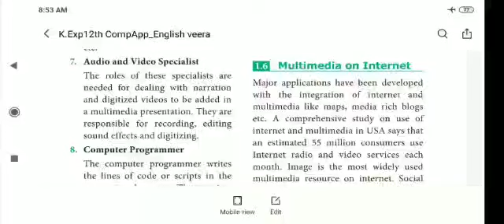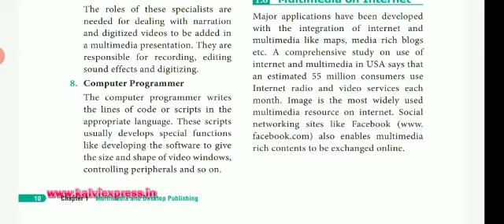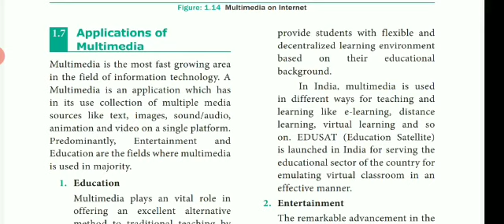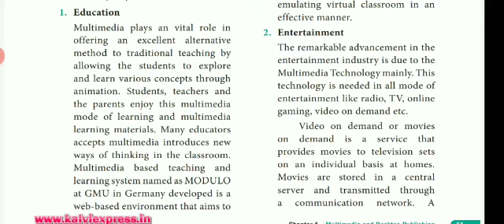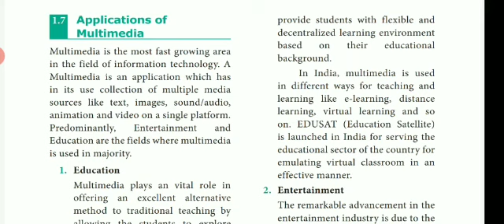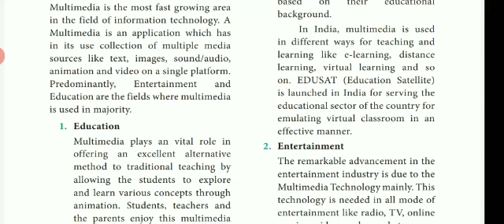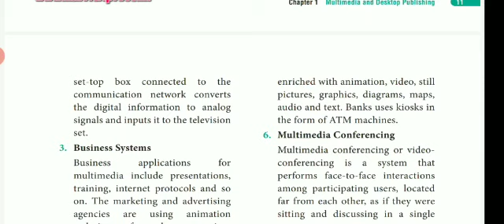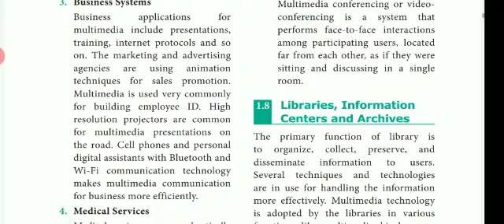12th Computer application Ch 1 multimedia ( applications of multimedia)